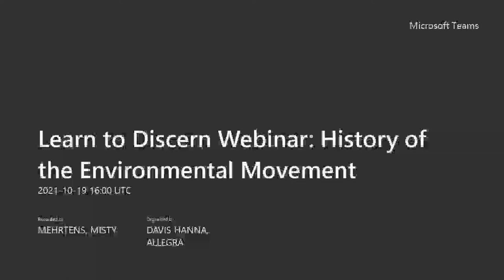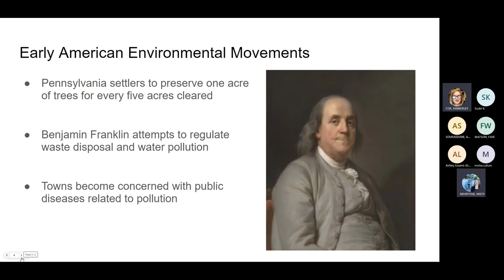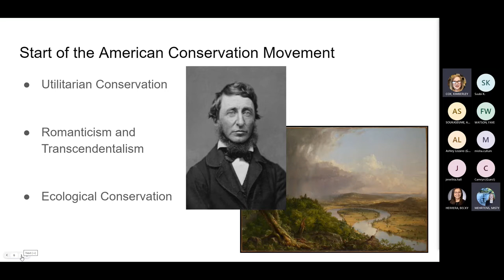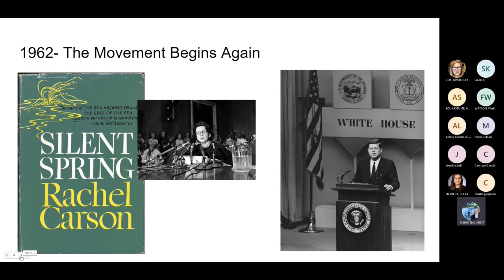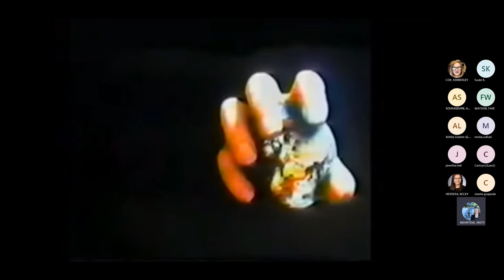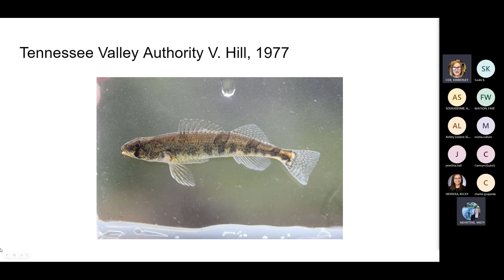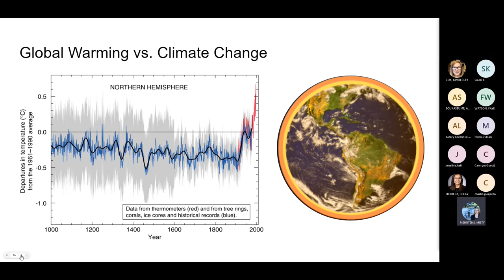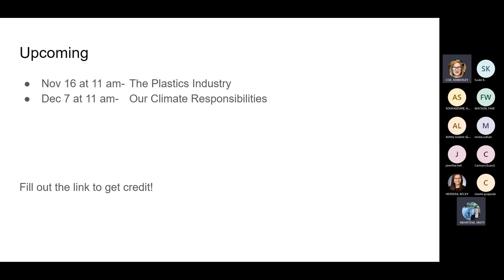Confronting a Changing Climate: History of the Environmental Movement